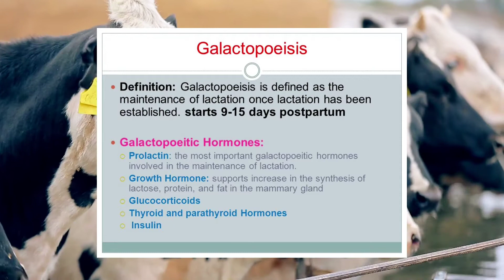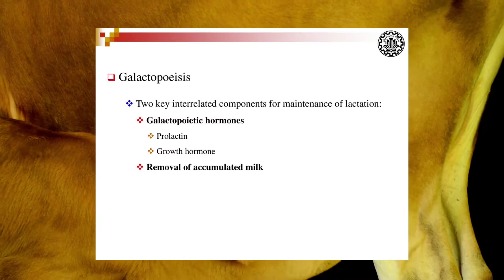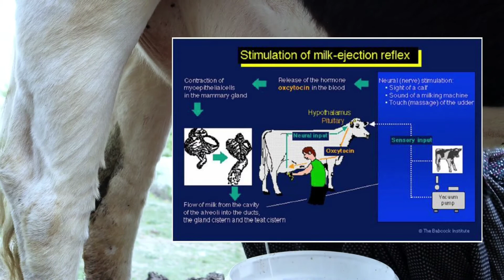VET ENDO | Galactopoiesis | Student Output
In this video, Ms. Blessie del B. Purca, a 4-DVM student, talks about galactopoiesis, which is simply the maintenance of lactation.

Galactopoiesis is the maintenance of lactation. It involves maintaining the alveolar cell numbers and function After parturition, milk yield increases in cows, which reaches a maximum in 2 to 8 weeks, and then gradually declines, which is due to declining in the number of secretory cells.

If milk is not removed frequently from the mammary gland, the synthesis of milk will not persist even with adequate hormonal levels.

Maintenance of lactation requires GH, ACTH (glucocorticoids), insulin, thyroid hormones, prolactin, and PTH. The thyroid hormones influence the milk synthesis and duration of secretion. Insulin is required for glucose uptake in the mammary gland. ACTH maintains mammary cell numbers and alveolar cell metabolic activity. Suckling stimulates the prolactin secretion at a high level along with the other galactopoietic hormones from the adenohypophysis. PRL has an important role in milk secretion; it is released during suckling or milking and peak values are reached 30 min after the initial stimulus.